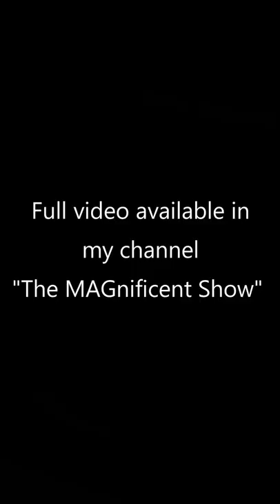Why the work wears in Australia are expensive? | Australian work wears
This video is a promo for a video called "Why the work wears in Australia are expensive? | Australian work wear shop | The MAGnificent Show"